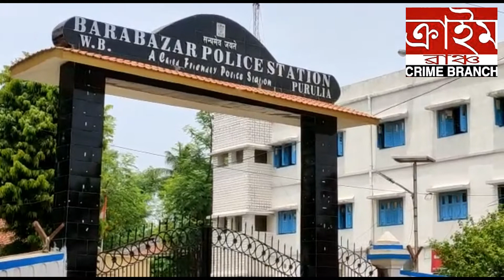মদ্যপ অবস্থায় নিজেদের মধ্যেই হাতাহাতির অভিযোগ পুলিশের বিরুদ্ধে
অক্ষয় মিশ্র ।  পুরুলিয়া  ।  ক্রাইম ব্রাঞ্চ ।  হাইওয়ে পেট্রোলিং গাড়িতে চড়ে মদ্যপ অবস্থায় গ্রামে ঢুকে নিজেদের মধ্যেই হাতাহাতির ঘটনার অভিযোগ উঠলো খোদ পুলিশের বিরুদ্ধে l ঘটনার কথা স্বীকার করেছেন জেলা পুলিশ সুপার আকাশ মাঘারিয়া l  ঘটনায় হাইওয়ে পেট্রোলিং গাড়ির চালককে সাসপেন্ড করলো পুলিশ সুপার l ঘটনাটি ঘটেছে পুরুলিয়া জেলার বরাবাজার থানার অন্তর্গত মুদিডি গ্রামে । প্রসঙ্গত,বৃহস্পতিবাররাতে হাইওয়ে পেট্রোলিং গাড়িতে করে সাধারণ পোশাকে একদল পুলিশ কর্মী গন্তব্য স্থলে যাওয়ার পরিবর্তে ভুল করে মুদিডি গ্রামে ঢুকে পড়ে l অভিযোগ, তারা মাদকাসক্ত অবস্থায় গ্রামে ঢুকে নিজেদের মধ্যেই হাতাহাতি শুরু করে l তাদের চিৎকার শুনে আশপাশের লোকজন ঘটনাস্থলে ছুটে যায় l  গ্রামবাসীরা
গাড়িটিকে আটক করে স্থানীয় বরাবাজার থানায় খবর দেয় l রাতেই ওই মদ্যপ পুলিশ কর্মীদের উদ্ধার করে থানায় নিয়ে যায় বরাবাজার থানার পুলিশ l পরের দিন শুক্রবার ঘটনাকে ঘটনাকে ঘিরে চাঞ্চল্য ছড়িয়ে পড়ে এলাকায় l খবর আসে জেলা পুলিশ সুপারের কাছে l ঘটনায় অস্বস্তিতে পড়ে জেলা পুলিশ l এদিন সন্ধ্যার দিকেই পুলিশ সুপার ওই হাইওয়ে
পেট্রোলিং গাড়ির চালককে সাসপেন্ড করেন l

শনিবার সাংবাদিকদের মুখোমুখি হয়ে পুলিশ সুপার জানান, "একই সঙ্গে ঘটনার সঙ্গে জড়িত অন্যান্য পুলিশ কর্মীদের বিরুদ্ধেও ব্যবস্থা নেওয়া হবে l ঘটনার তদন্ত শুরু হয়েছে l  অন্যদিকে এই ঘটনায় আতঙ্কিত মুদিডি গ্রামের  বাসিন্দারা l তাদের অভিযোগ, "মদ্যপ অবস্থায়
খোদ পুলিশ কর্মীরাই গ্রামে ঢুকে নিজেদের মধ্যে হাতাহাতিতে জড়িয়ে পড়ে l পুলিশ কর্মীরা সাধারণ পোশাকে থাকায় প্রথমে বুঝে উঠতে পারিনি l ভেবেছিলাম পুলিশের গাড়ি চুরি করে গ্রামে আতঙ্ক সৃষ্টি করতে চাইছে কিছু দুস্কৃতি l তাই পুলিশ কর্মীদের ও গাড়িটিকে আটক করে থানায়
খবর দেওয়া হয় l পরে বরাবাজার থানার পুলিশ এসে তাদের উদ্ধার করে নিয়ে যায় l